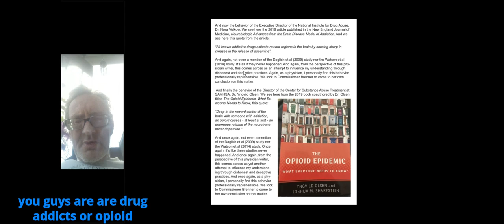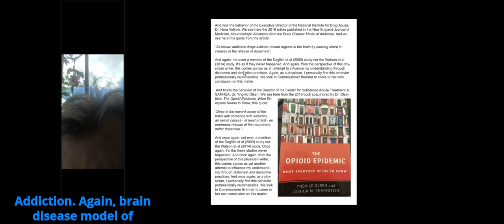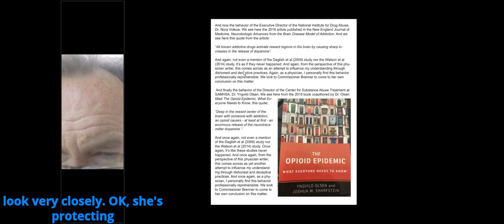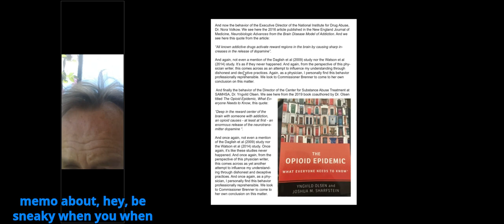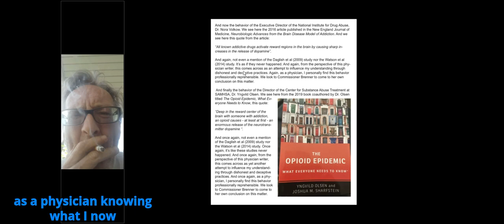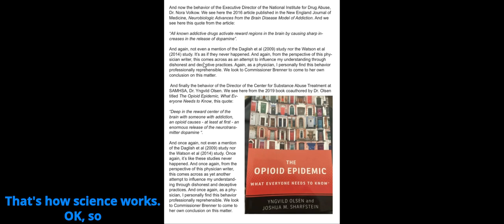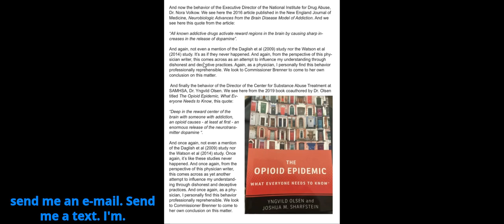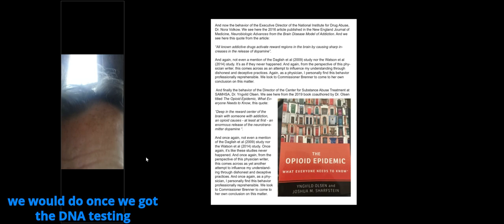11 actions we demand of the FDA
11 actions we demand of the FDA ~ 5-7-25

Prove your not an ADDICT!
TAKE THE DNA TEST NOW!

You Are NOT a  ADDICT.
Have you suffered from addiction?
Were you prescribed opioids in the past?